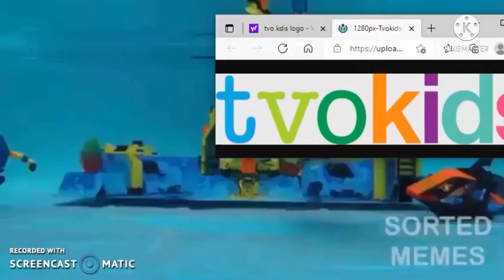TVOKids has fallen into Something and next Take Screen Add Round 9